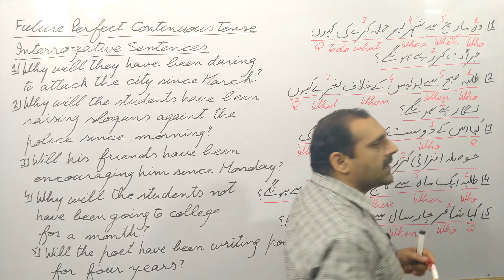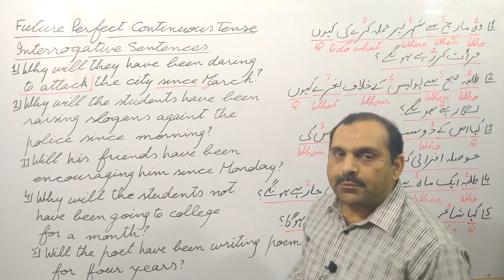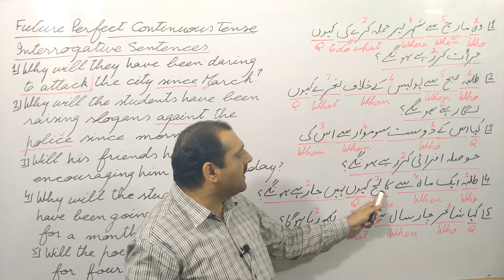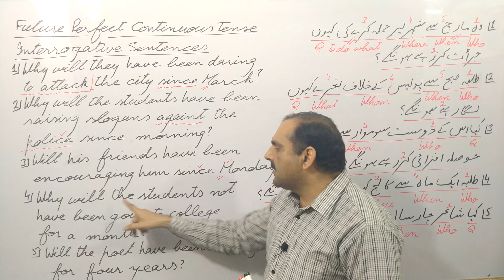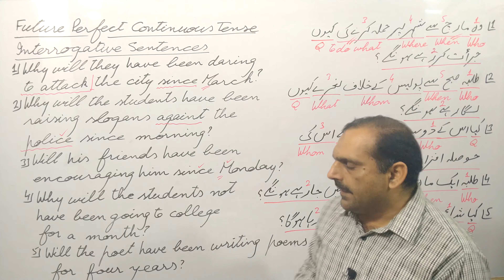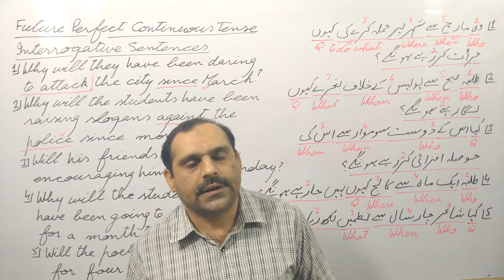Future Perfect Continuous Tense | Interrogative Sentences | Lecture 80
In this lecture, we will discuss interrogative sentences of future perfect continuous tense.
Tenses are the most important part of English grammar because without understanding it, you are unable to write English.

If you have any questions, contact.
Prof. Muhammad Altaf